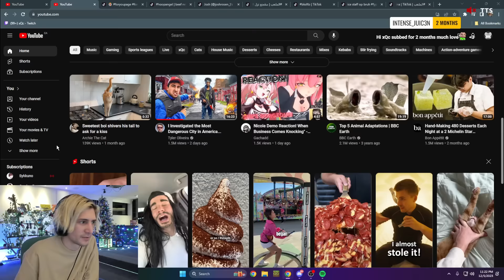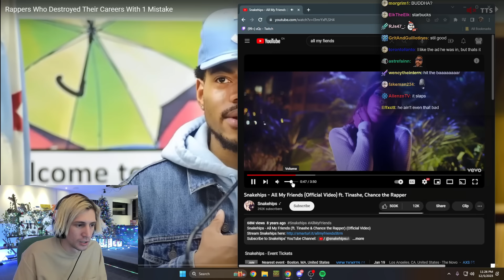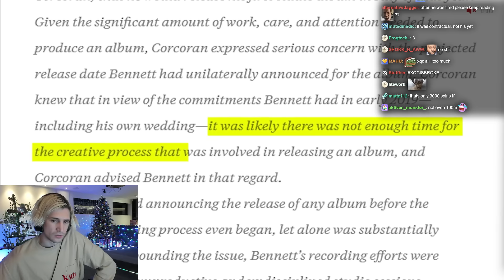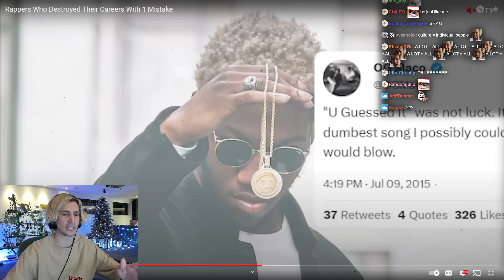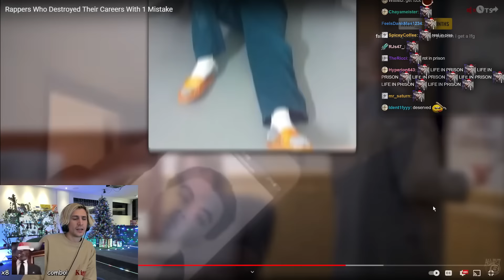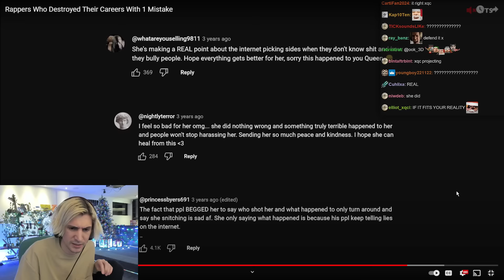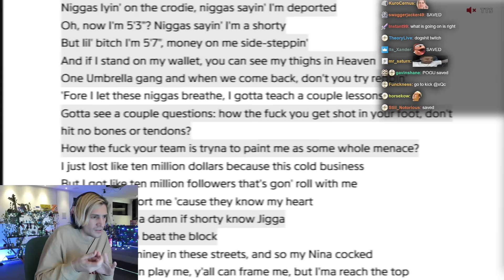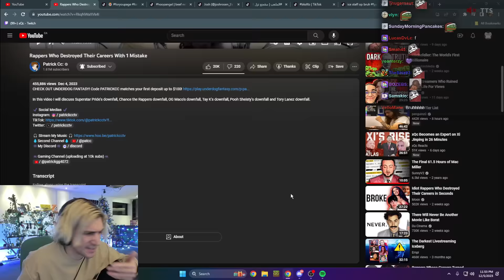Rappers Who Destroyed Their Careers With 1 Mistake | xQc Reacts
xQc Streams every day on Twitch and Kick